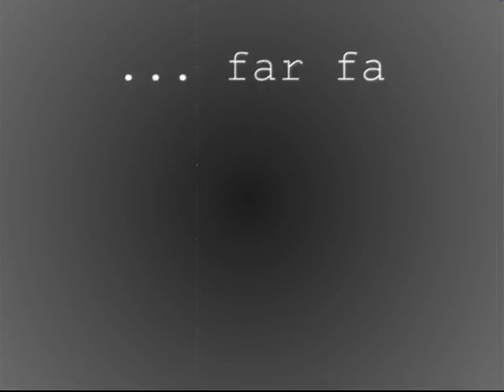Episode 1. *Les Pruneaux*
EPISODE 2 AVAILABLE !!
Vidéo pondue par nos esprits tourmentés.